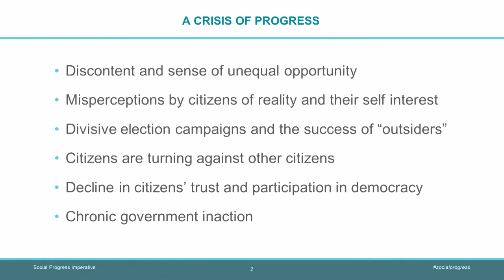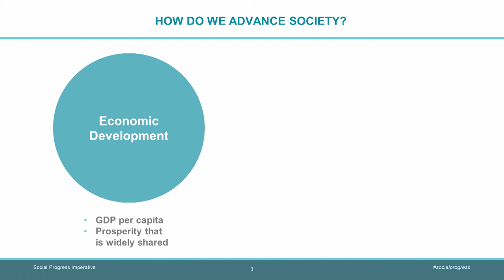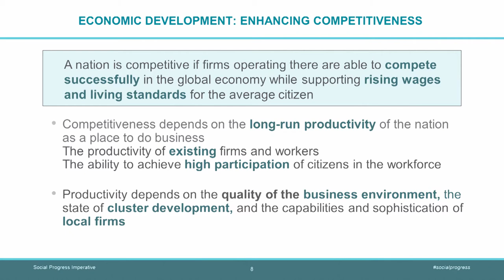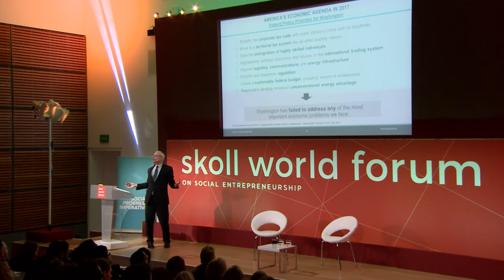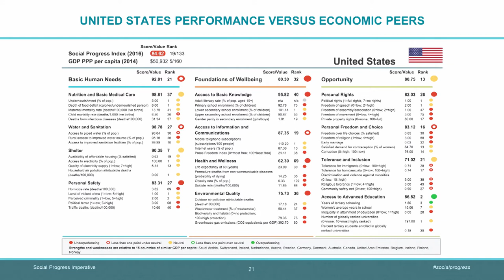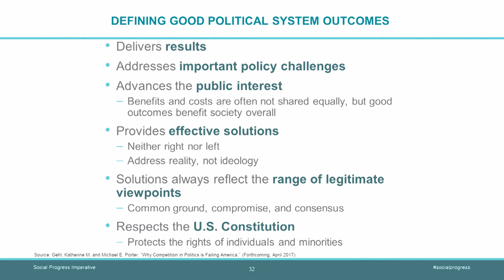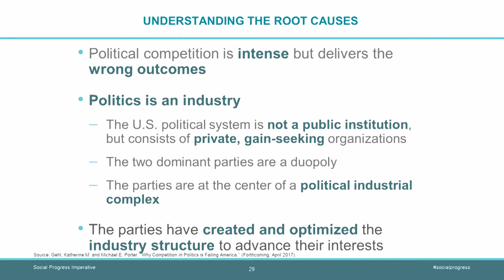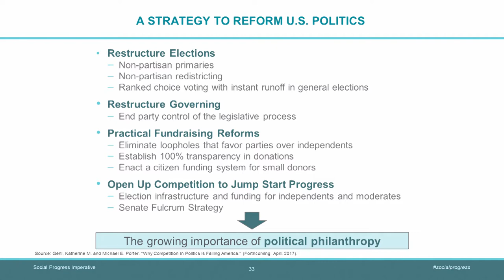Porter on Progress – Hosted by SPI SkollWF 2017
Drawing on insights from the Social Progress Index, Professor Michael E. Porter of Harvard Business School will show how the United States’ current political rhetoric and surge in populism is a symptom of a model in crisis. The real and solvable problem is that economic development is not delivering social progress. Porter will connect the country’s underperformance on the Index with a legacy of flawed policies and practices, and share evidence and wisdom that can help government, business and civil society better meet people’s basic needs, provide a foundation of wellbeing and create opportunity for everyone to reach their full potential. As chief advisor to the index, he will make the case that it is balanced, data-driven solutions that will heal the divided nation, not more hyperbole.

Edith Chapin - Moderator
Executive Editor, National Public Radio

Michael Porter - Speaker
University Professor, Harvard Business School